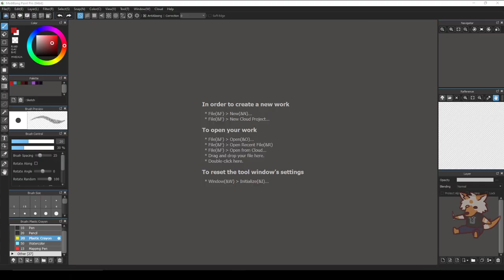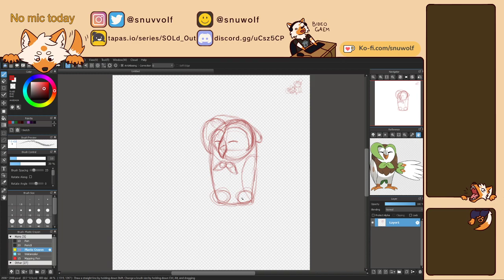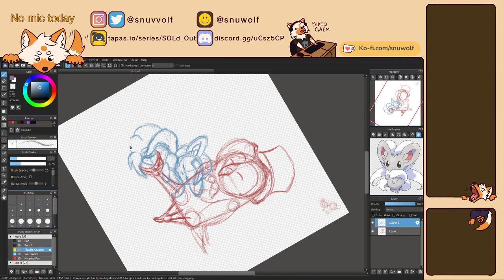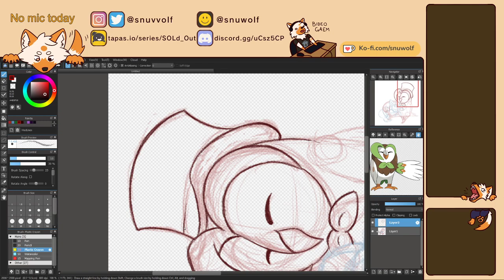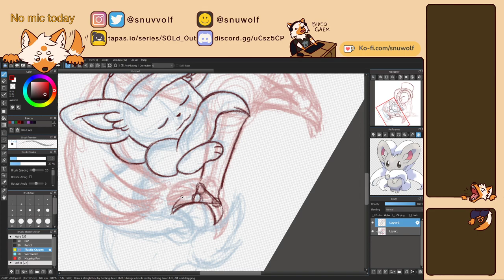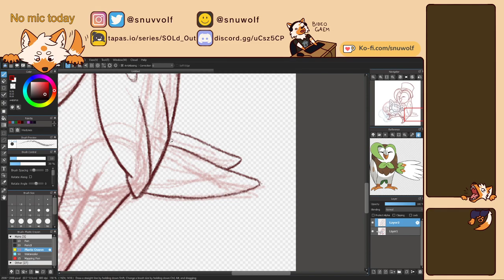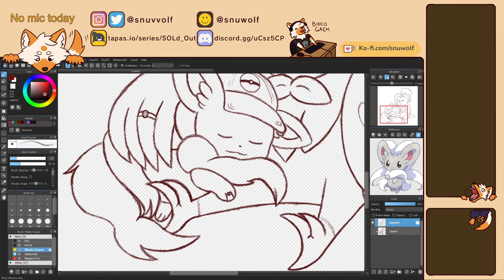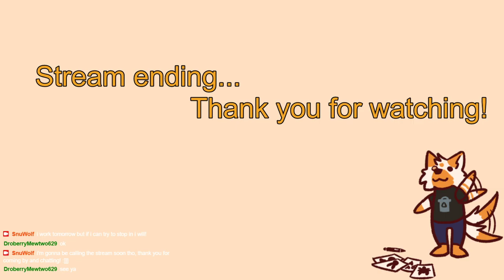Casual Comm Time (May 1 2021)